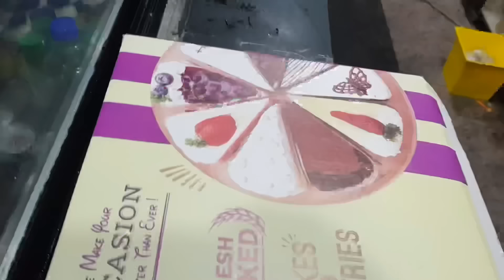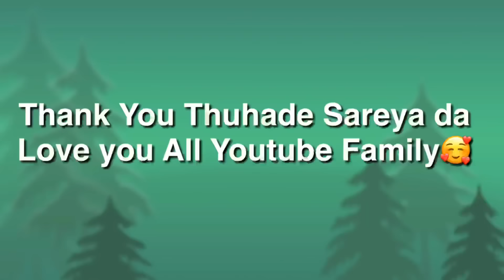100k Subscriber Complete, Party Full Vlog, Must Watch full of fun